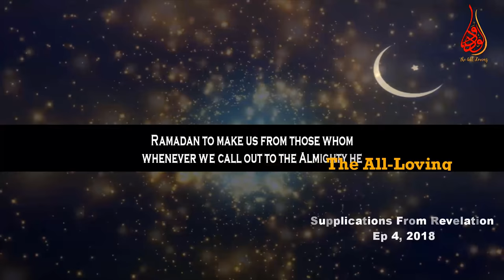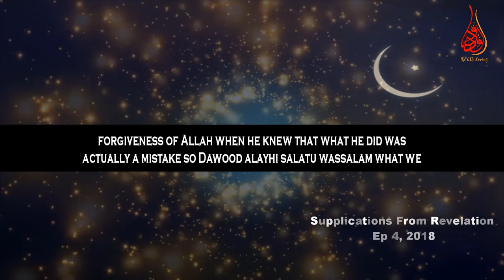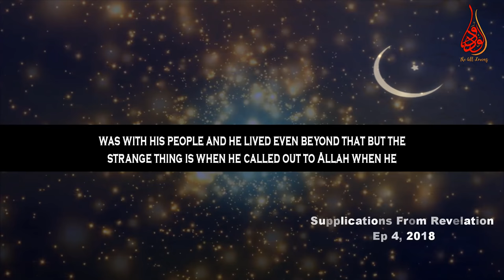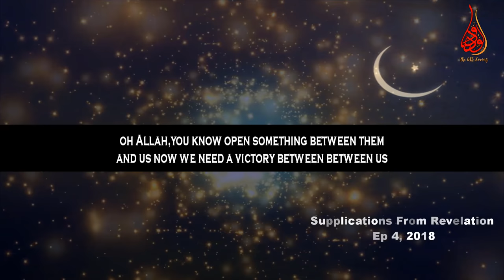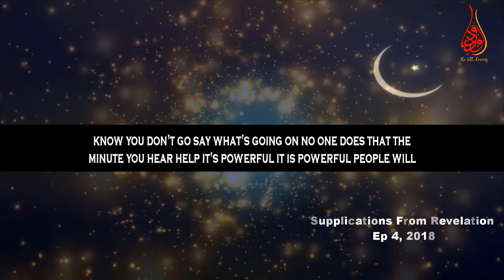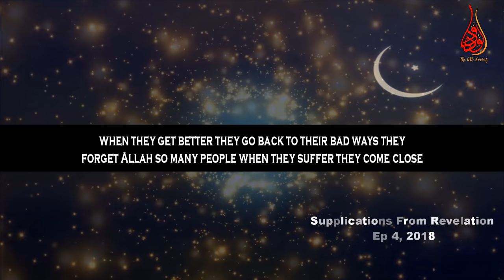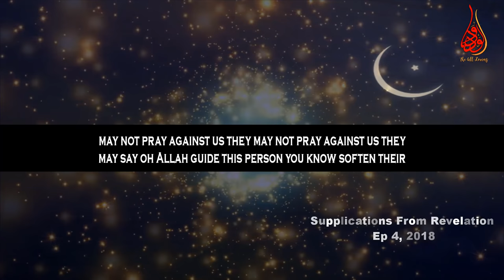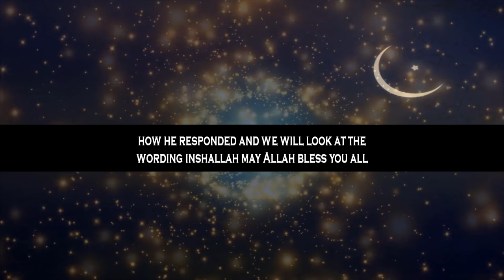Dua With Patience & Prostration | Ep #4 SFR | Ramadan Day 4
📌In the episode Number 4 of “Supplications From Revelation” (SFR) Ramadan2018 series MuftiMenk makes mention of dua from prophet David / Dawhood (as) and prophet Noah / Nuh (as) and highlights their patience , obedience and prostration to Allah (swt) after making dua or supplication. The duas are given in the following

Dua of Prophet David/ Dawood (a.s) for seeking forgivenss
وَظَنَّ دَاوُودُ أَنَّمَا فَتَنَّاهُ فَاسْتَغْفَرَ رَبَّهُ وَخَرَّ رَاكِعًا وَأَنَابَ
فَغَفَرْنَا لَهُ ذَٰلِكَ ۖ وَإِنَّ لَهُ عِندَنَا لَزُلْفَىٰ وَحُسْنَ مَآبٍ
wa zanna Daawoodu annamaa fatannaahu fastaghrara Rabbahoo wa kharra raaki'anw wa anaab
Faghafarnaa lahoo zaalik; wa inna lahoo 'indanaa lazulfaa wa husna ma aab
...and David gathered that We had tried him: he asked forgiveness of his Lord, fell down, bowing (in prostration), and turned (to Allah in repentance).
So We forgave him this (lapse): he enjoyed, indeed, a Near Approach to Us, and a beautiful place of (Final) Return.
(38:24-25)

Dua from prophet Nuh/ Noah (as)
قَالَ رَبِّ إِنَّ قَوْمِى كَذَّبُونِ
فَٱفْتَحْ بَيْنِى وَبَيْنَهُمْ فَتْحًا وَنَجِّنِى وَمَن مَّعِىَ مِنَ ٱلْمُؤْمِنِينَ
He said: "O my Lord! truly my people have rejected me.
Judge Thou, then, between me and them openly, and deliver me and those of the Believers who are with me."
Qaala Rabbi inna qawmee kazzaboon
Faftab bainee wa bai nahum fat hanw wa najjinee wa mam ma'iya minal mu'mineen
(26:117-118)

 رَبَّهُۥٓ أَنِّى مَغْلُوبٌ فَٱنتَصِرْ
Rabbahooo annee maghloobun fantasir
 I am one overcome: do Thou then help (me)!"
(54:10)

رَّبِّ لَا تَذَرْ عَلَى ٱلْأَرْضِ مِنَ ٱلْكَٰفِرِينَ دَيَّارًا
 Rabbi laa tazar 'alal ardi minal kaafireena daiyaaraa
"O my Lord! Leave not of the Unbelievers, a single one on earth!
(71:26)